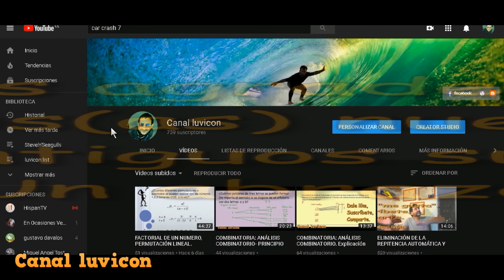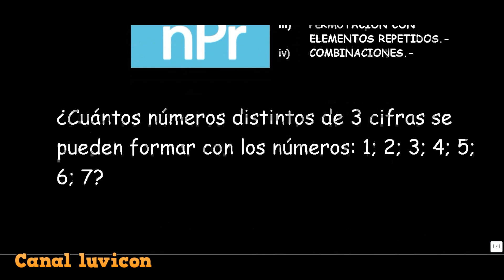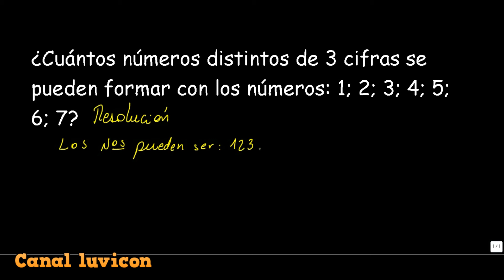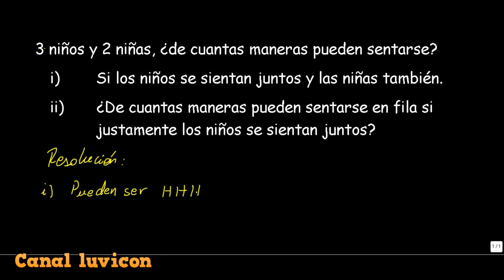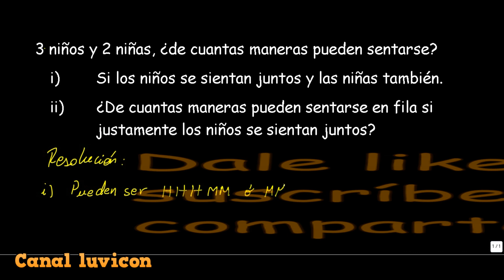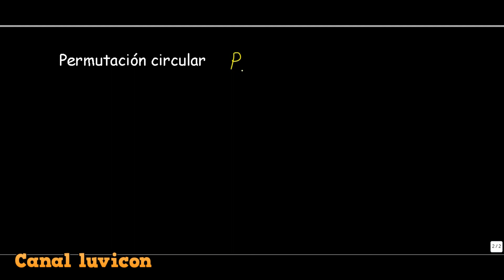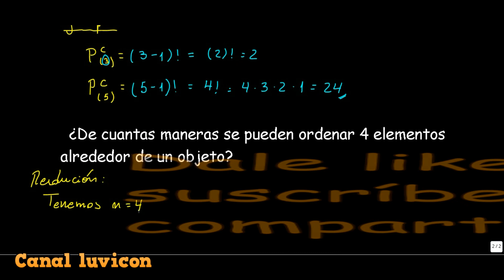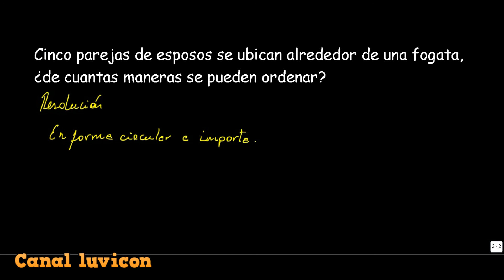PERMUTACIÓN LINEAL Y CIRCULAR. Teoría y práctica. Video 87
PERMUTACIONES
Es un arreglo de todos o parte de un conjunto de objetos considerando el orden en su ubicación; cuando en el arreglo solo entran parte de los elementos del conjunto se llama variación. Es importante resaltar que el orden es una característica importante en la permutación, cuando variamos el orden de los elementos se dice que permutamos dichos elementos.
Por otro lado la combinatoria trata del número de diferentes maneras que existen de considerar conjuntos formados a partir de elementos de un conjunto dado, respetando ciertas reglas, como el tamaño, el orden, la repetición, la partición. Así un problema combinatorio consiste usualmente en establecer una regla sobre cómo deben ser las agrupaciones y determinar cuántas existen que cumplan dicha regla. Básicamente, tres asuntos: permutaciones, combinaciones y variaciones.

Un tipo importante de esas agrupaciones son las llamadas permutaciones. Dada una n-tupla ordenada de los elementos de un conjunto, el número de permutaciones es el número de n-tuplas ordenadas posibles.